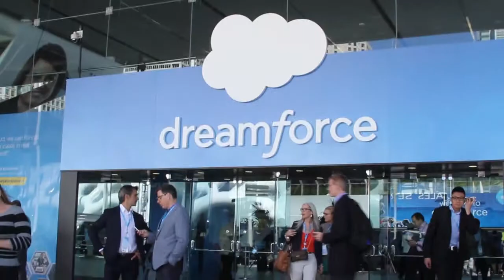Lynn Vojvodich, Salesforce | Dreamforce 2014 San Francisco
Lynn Vojvodich, CMO Salesforce, at Dreamforce 2014 with Jeff Frick